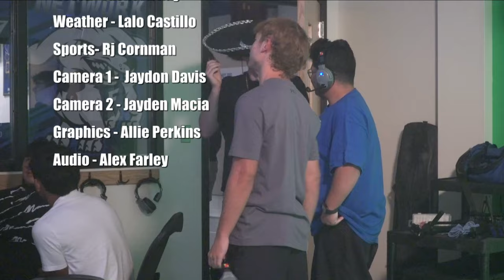HDTV News 9/3/24